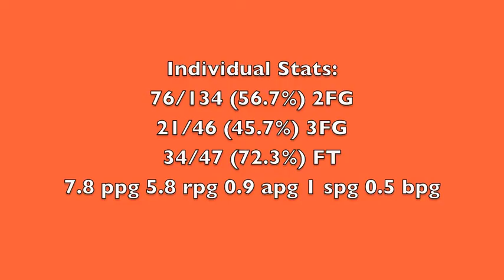Zach Bremer Lake City (MN) H.S. Junior Year Highlights 2016-17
Team Record : 24-8
Head Coach: Greg Berge